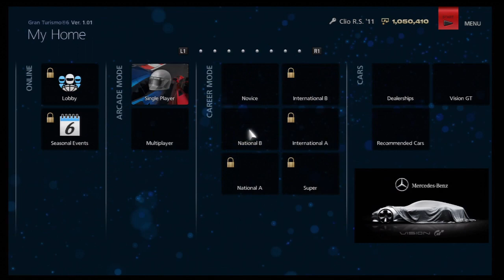GT6 Goodwood Festival of Speed 1-1 A110 1600S 72'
Wheel: Logitech G25, Simulation Mode
Traction Control System: Off
Skid Recovery Force: Off
Active Stability Management: Off
Driving Line: Off